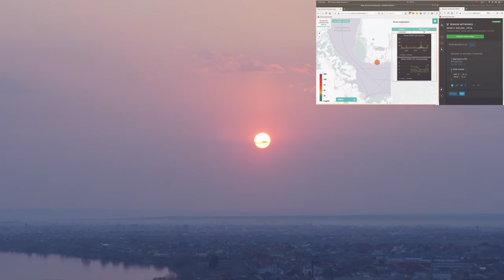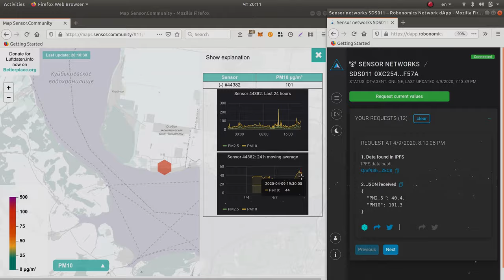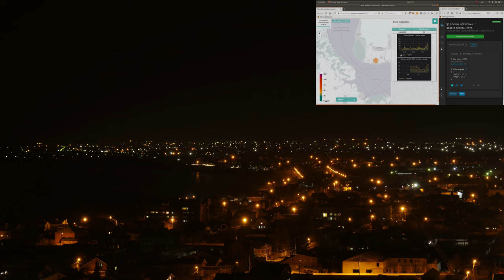4h air pollution monitoring time-lapse via luftdaten.info and robonomics dapp